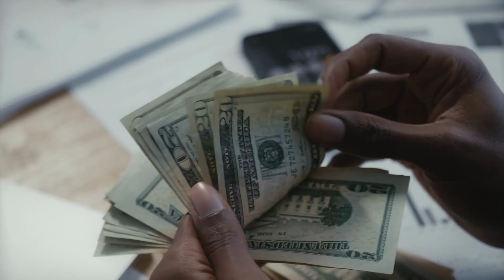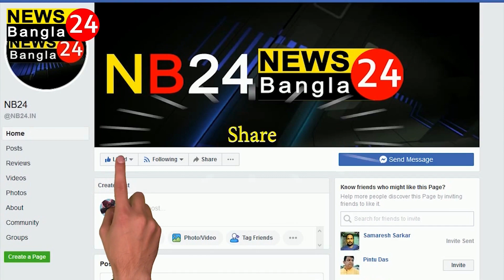গ্রামে খেলা দেখাতে এসে বাড়ির গৃহবধূ সহ অনেকের সর্বস্ব লুঠ করে পালালো এক জাদুকর।